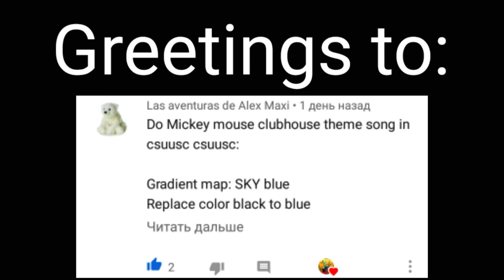(Requested) Mickey mouse clubhouse intro in csuusc csuusc effect